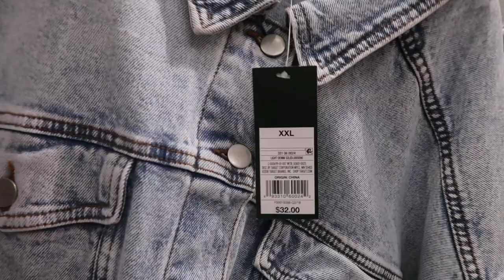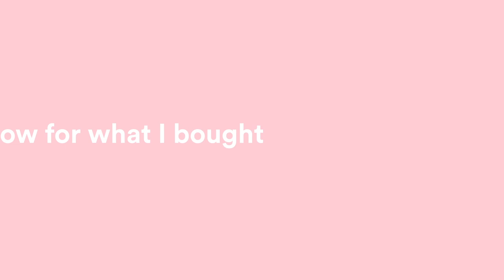$100 Challenge: Target || Casual Cool Winter Outfits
Snake top
Faux Fur Jacket:

White Sweater
Fanny Pack
Oversized Jacket